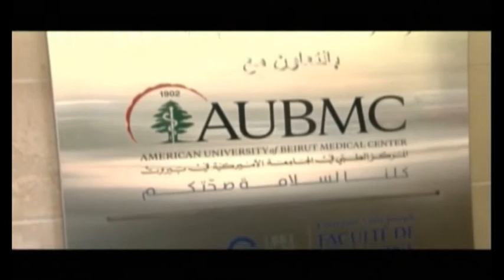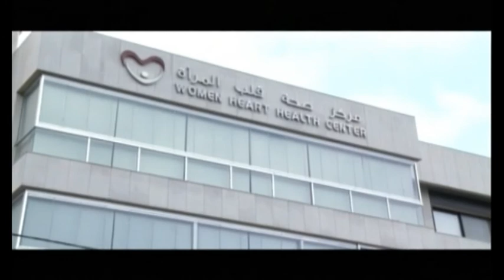Kalam Ennas - Report - وفاء سليمان ومركز صحة قلب المرأة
20 حزيران 2013 تم افتتاح مركز صحة قلب المرأة التابع لمؤسسة "يدُنا" ٬ فما هي أهداف انشاء هذا المركز وما هي الخدمات التي ينفرد في تقديمها وأي دور يلعب في التقرير التالي. تقرير ناريمان شلالا